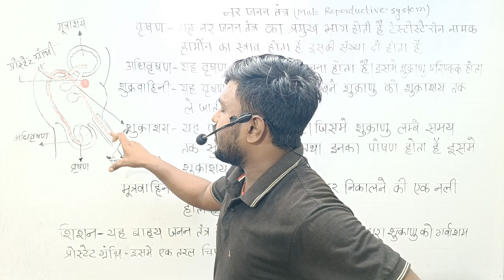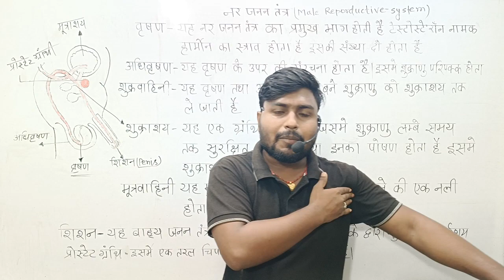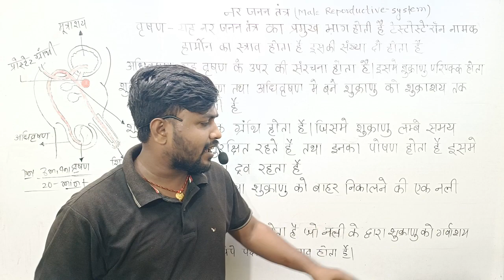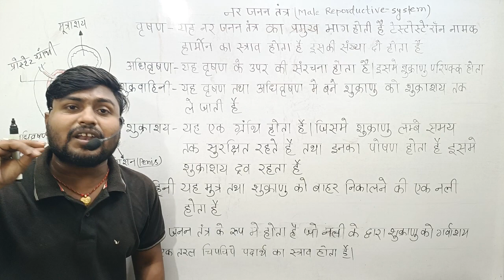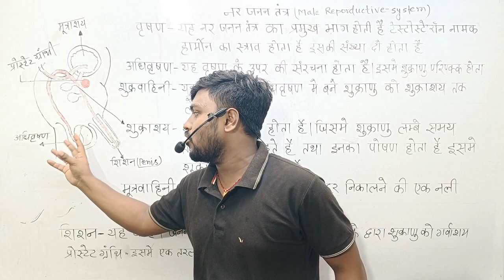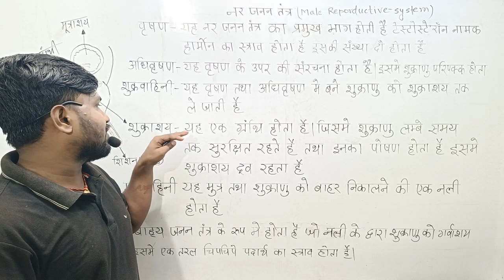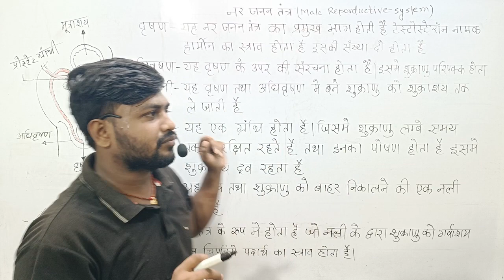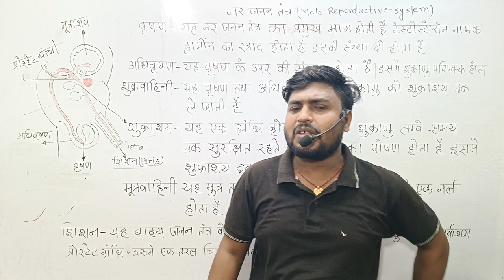दिमाग में छाप देंगे नर जनन तंत्र || Male Reproductive System || nar janan tantra || khan sir style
instagram I'd -

अगर आपलोग pdf लेना चाहते है वेबसाइट पर जरुर देखे

पुरुष प्रजनन तंत्र
 पुरुष प्रजनन प्रणाली
 नर जनन तंत्र
 नर जनन अंग
पुरुष प्रजनन तंत्र
नर जनन तंत्र
नर जनन तंत्र कक्षा 10वीं
Reproductive system by khan sir patna
 अंग और मादा जनन अंग
  प्रजनन तंत्र
  Biology Series

male reproductive system by khan sir
male reproductive system class 12 biology
male reproductive system drawing
male reproductive system anatomy and physiology
male reproductive system diagram class 12
male reproductive system class 12
male reproductive system animation
male reproductive system physiology
male reproductive system class 12 biology diagrams
नर जनन तंत्र का चित्र कैसे बनाएं
नर जनन तंत्र का चित्र
नर जनन तंत्र का सचित्र वर्णन
नर जनन तंत्र का नामांकित चित्र
नर जनन तंत्र khan sir
नर जनन तंत्र class 12
नर जनन तंत्र को समझाइए
नर जनन तंत्र और मादा जनन तंत्र
नर जनन तंत्र 3d
नर जनन तंत्र क्या है
नर जनन तंत्र चित्र
नर जनन तंत्र का वर्णन
नर जनन तंत्र का नामांकित चित्र बनाइए
नर जनन तंत्र का सचित्र वर्णन कीजिए
nar janan tantra khan sir
nar prajnan tantra khan sir
nar janan tantra khan sar
nar janan tantra
nar janan tantra ka namankit chitra
nar janan tantra by khan sir
nar janan tantra ko samjhaie
nar janan tantra ka sachitra varnan
nar janan tantra ka chitra kaise banaen
nar janan tantra ka figure
nar janan tantra in hindi
nar janan tantra ka diagram
nar janan tantra kise kahate hain
nar janan tantra ki sanrachna
nar janan tantra chitra
nar janan tantra diagram
nar janan tantra mada janan tantra
khan sir patna khan sir biology khan gs research center Khan gs research center patna khan sir video today